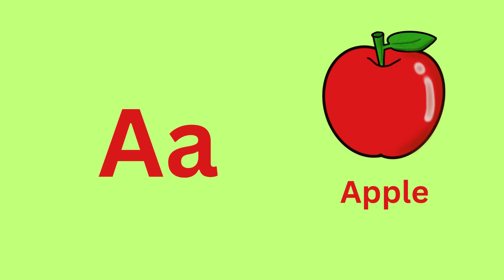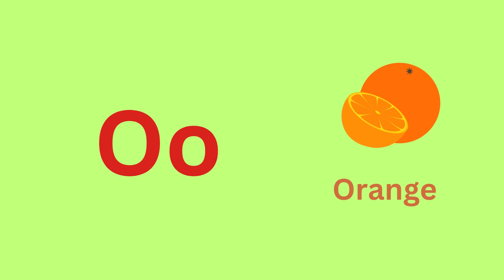A for Apple, B for Ball, ABCD, Alphabet, A to Z, ABCD Rhymes, Colors, Sketch, Phonics Song, Rhymes